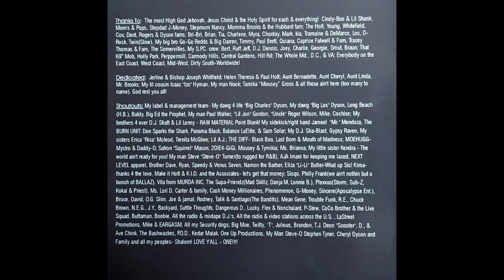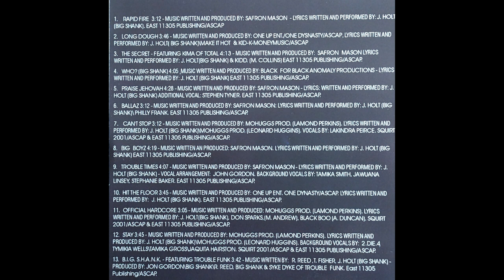Big Shank aka Joe L. Da Vessel – Big Shank (2002)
Rapid Fire 0:00
Long Dough 3:14
The Secret 7:02
Who? 11:47
Praise Jehovah 15:54
Ballaz 20:23
Can't Stop 23:39
Big Boyz 27:06
Trouble Times 31:28
Hit The Floor 35:37
Official Hardcore 39:25
Stay 42:31
B.I.G S.H.A.N.K 46:18